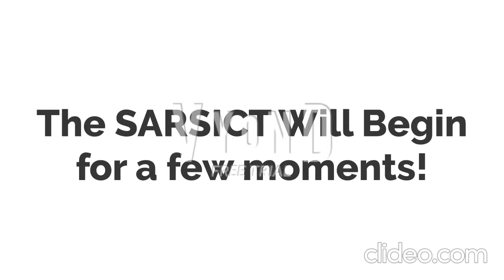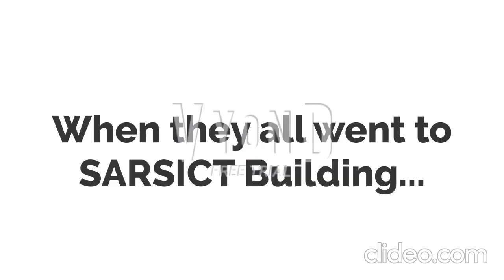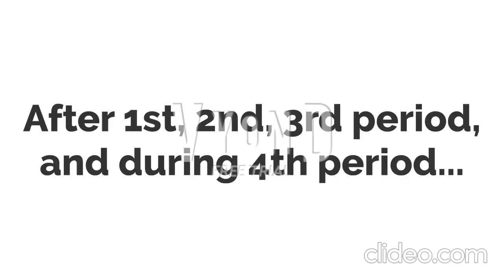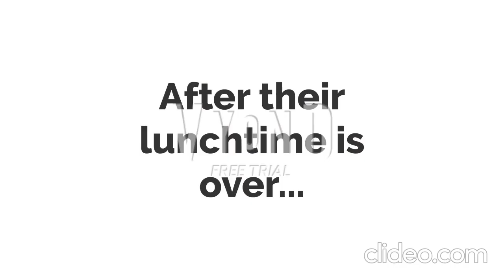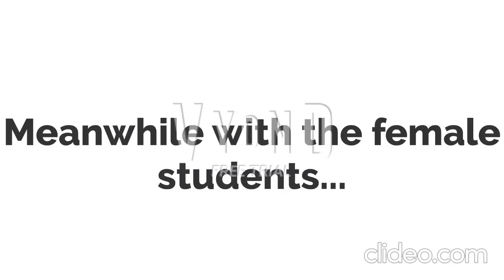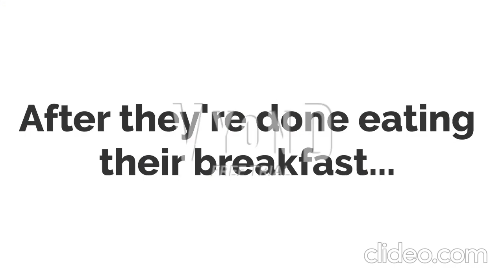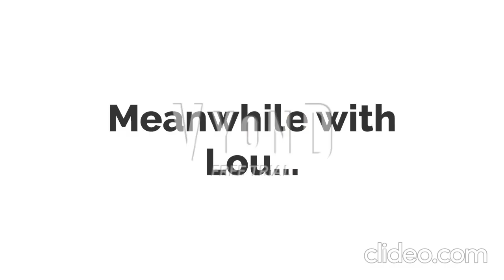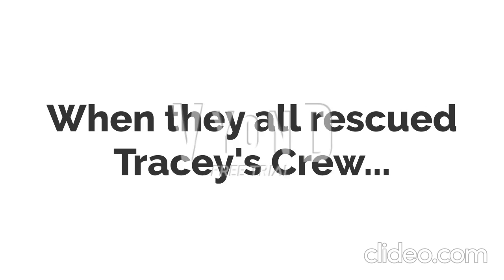Rainbow Maples and Tracey's Crew sent to SARSICT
Plot: On late May, After Giffany, along with the Maples, Tracey's crew, and even Jodie (who's in Violy's crew) was invited to Summer Academy Reformatory School In City for Troublemakers (SARSICT for short), Giffany, Gianna, and Issac (Zero) realized that the staff of SARSICT was very kind than the previous one. Watch this video to see what happens.

Credits: @SSJMarioX05/Sega: Myself,/Sonic, Tails, Knuckles, Amy, Jakoby, Issac (Zero), Emelie, Joshua, & Rocko
Cute Princess Precure Fan 9000: Molly, Carla, Brianna, Tiana, and Yuna
Disney/Gravity Falls: Giffany
DavidComedian1991: Gianna
@Coby M (CMAnimation): Amaravati and Himself
FelipeTheVyondBrazilianAmericanFan2K10: Tony
BrianiacAdam: Himself

CrimsonSkull18: Herself, Lauren, Ace, Jaxon, Jayla, Bertram, Carrie, Mariya, Grace-Marie, Jordan, & Tabitha
Robbie The Legend: Tracey, Robert Jr., Victor, Robbie, Melody, & Johnny
AbhinavAravind2004: Himself
GalaxyEllaTheHeartsDiamondHearts792: Herself

Universal/STX Films: Lou
Letrell Disney: Raven
GA Bricks: Jodie & Rebecca
Conner The Sushi Packer: Kenward and Eloise